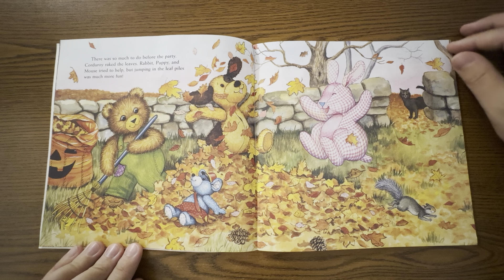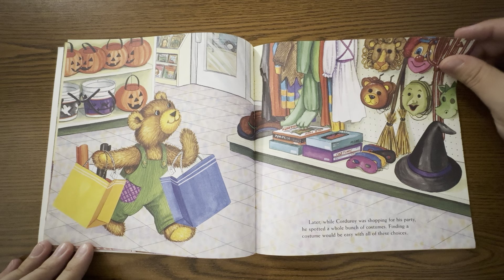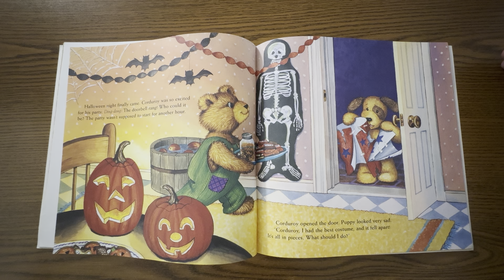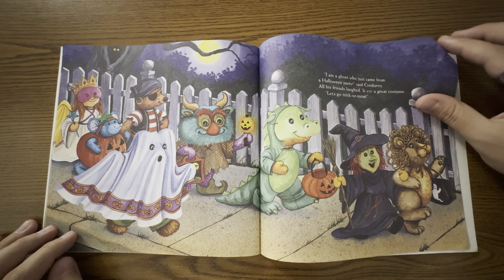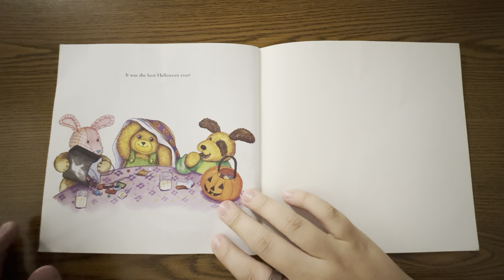Read-Aloud: Corduroy's Best Halloween Ever!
"Corduroy's Best Halloween Ever!"
Book by Don Freeman